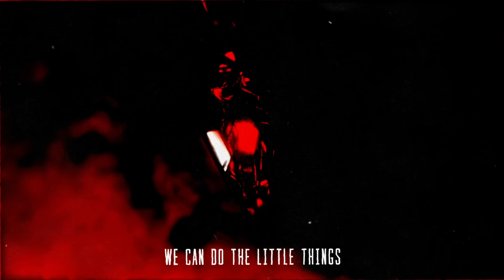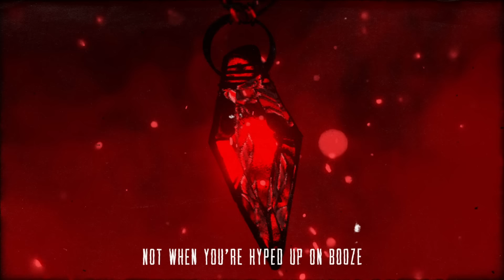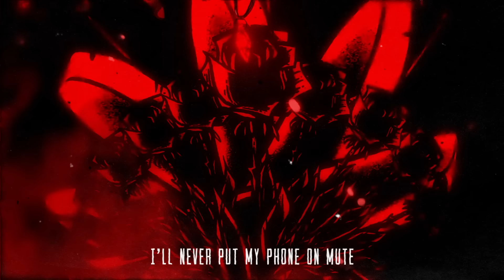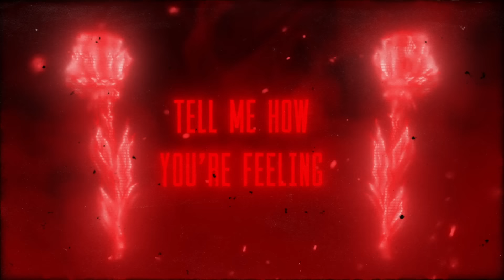One True God - Little Things